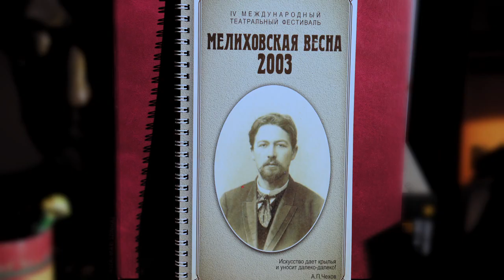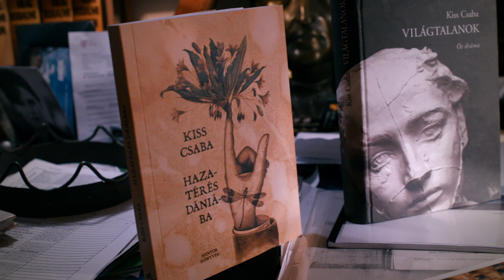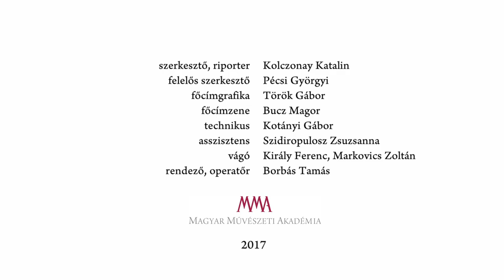Maszk nélkül - Kiss Csaba drámaíró, rendező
Kiss Csaba Hamlet, Macbeth és Csehov-rendezésein túl olyan egyedi hangvételű, az adott darabokat, átdolgozott szövegeket új megvilágításba helyező előadásokat hozott létre, amikben a szöveg mélyrétegű elemzésekor felépített jelentésrendszert sikeresen transzformálta színpadi nyelvvé. A kisfilm izgalmas bepillantást nyújt a színházi rendező műhelyébe.
MMA, 2017